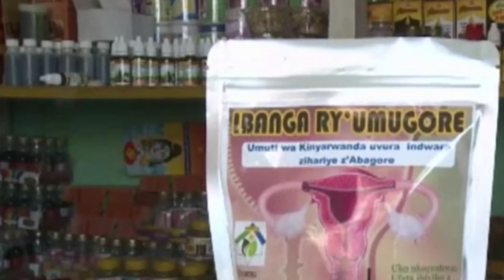IKIGITONDO LE 20/2/2024 FDRL IMAZE KUGERA HAFI YA NYUNGWE IZA MU RWANDA M23 NA TSHISEKEDI=KUBAGANA